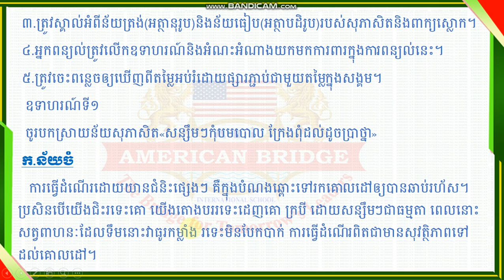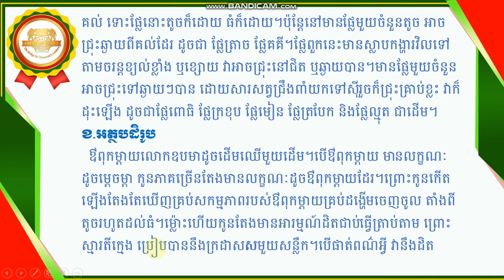ABi. ភាសាខ្មែរ ថ្នាក់ទី១១ បកស្រាយន័យសុភាសិតនិងពាក្យស្លោក-(02)